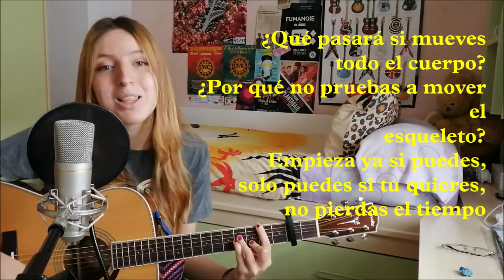¿Qué pasará si mueves todo el cuerpo? - Elena Terrón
Esta canción ha sido diseñada para trabajar la movilidad articular buscando la motivación de los más pequeños con personajes Disney.